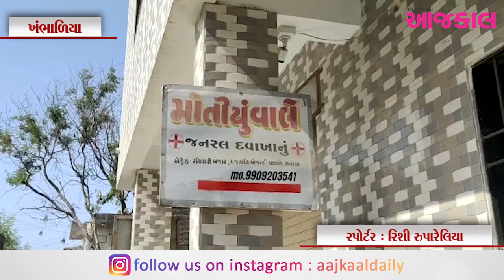ખંભાળિયાના સલાયા ગામેથી ડિગ્રી વગરનો ડોકટર ઝડપાયો